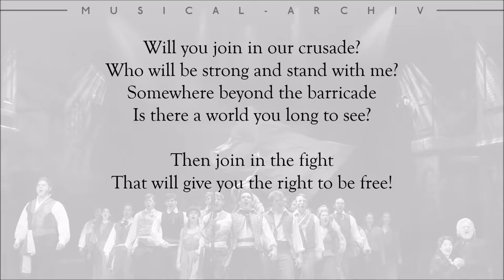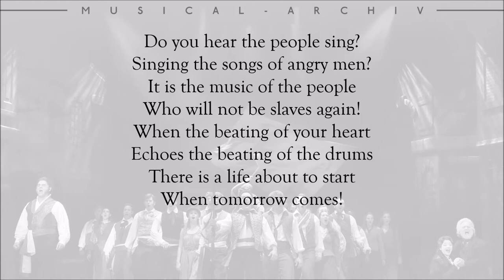Les Miserables - Do You Hear the People Sing - Lyrics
Gesungen vom original Broadway Cast